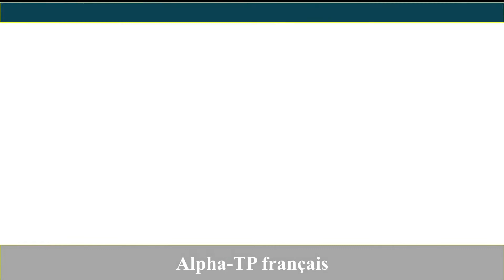Conjuguer le verbe Envoyer à tous les modes et à les temps